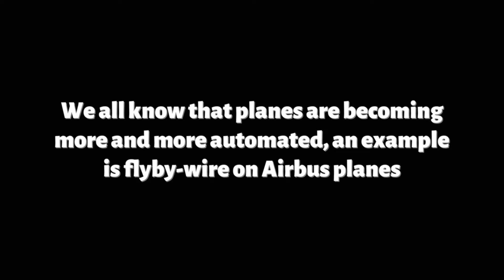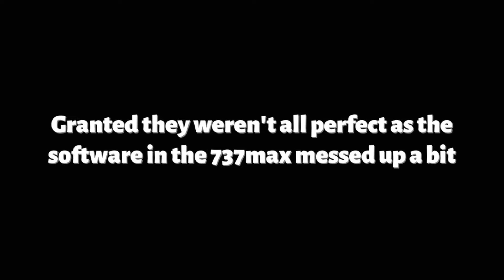Is Obama Secretly in Control of ALL Planes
i

ok ngl this is probably one of my most random videos in a long af time lmao